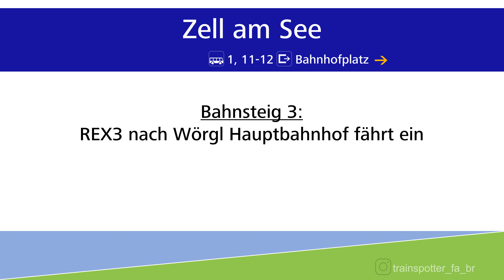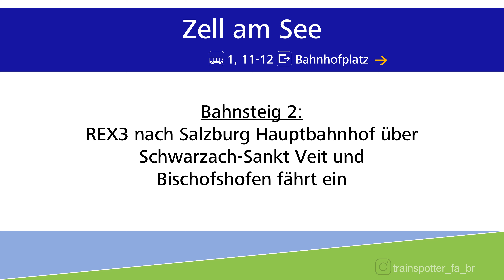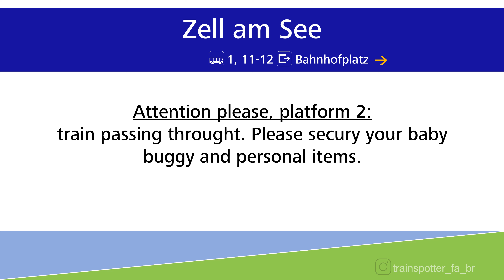ÖBB Ansagen Zell am See | Teil 1 | Chris Lohner | Bahnhofsansagen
Gestern konnte ich am Bahnhof in Zell am See einige interessante Aufnahmen machen. Hört doch gerne einmal rein ;-).
Kleine Anmerkung:
Zell am See ist meines Wissens nach der letzte Bahnhof Österreichs mit Ankunfts- bzw. Anschlussansagen.